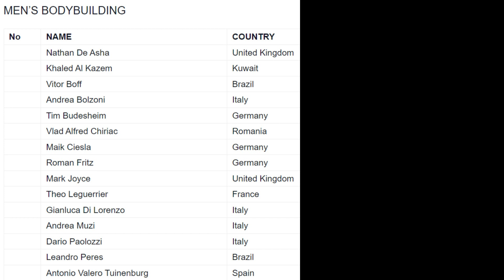2023 IFBB Sheru Classic France Pro Preview & Complete Lineup Breakdown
2023 IFBB Sheru Classic France Pro Preview & Complete Lineup Breakdown

Nathan De Asha
Khaled Al Kazem
Vitor Boff
Andrea Bolzoni
Tim Budesheim
Vlad Alfred Chiriac
Maik Ciesla
Roman Fritz
Mark Joyce
Theo Leguerrier
Gianluca Di Lorenzo
Andrea Muzi
Dario Paolozzi
Leandro Peres
Antonio Valero Tuinenburg